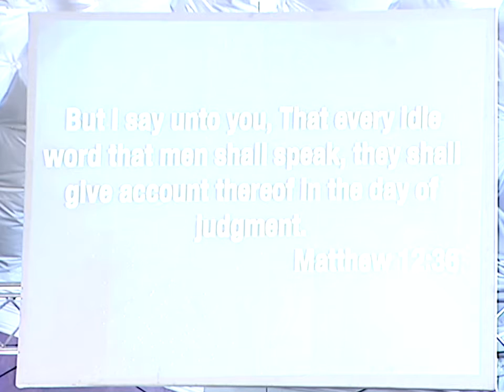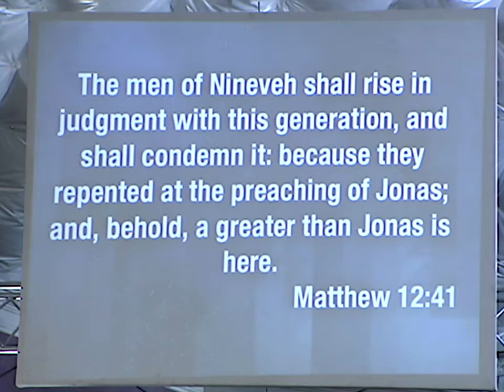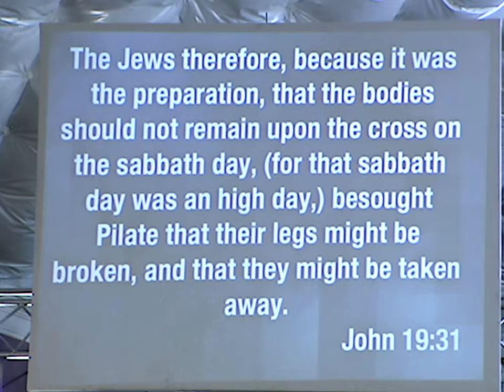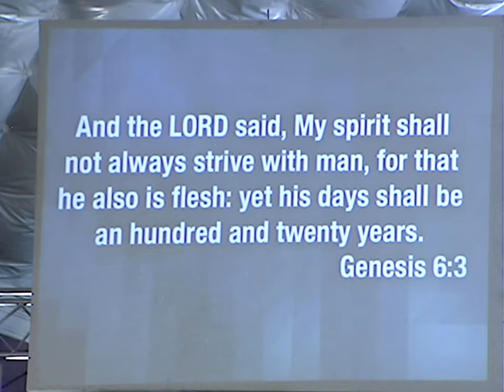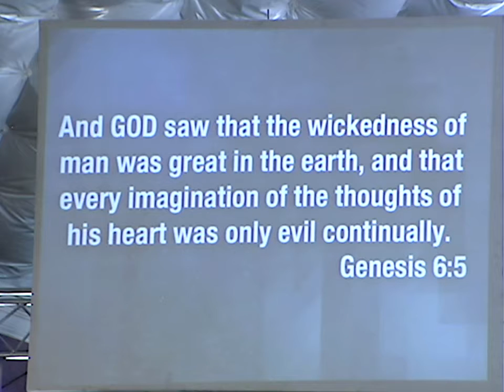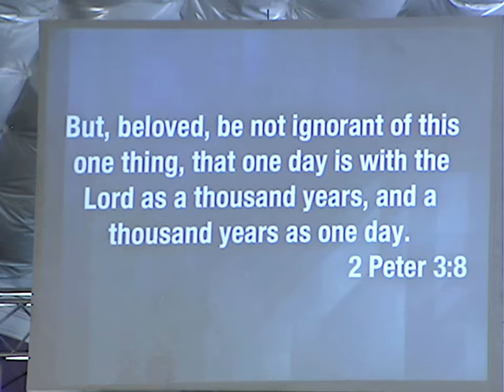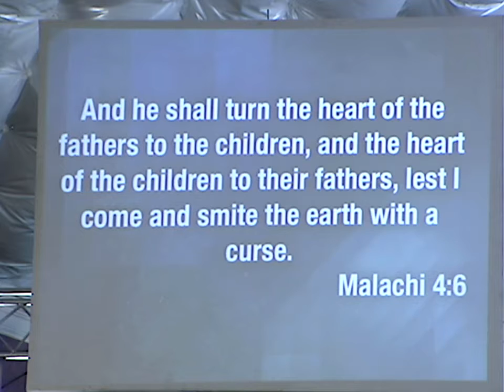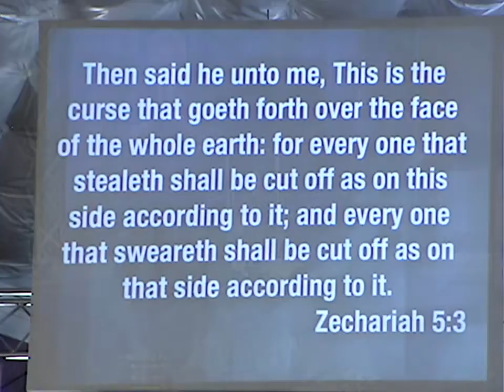The ONLY Sign for Our Generation - Pastor Charles Bennett 4/22/2018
Pastor Charles Bennett shares truth on what day Jesus was really crucified on. It wasn't Good Friday. This is the only sign that God has given our generation that he was dead for three days and rose again.

The Word says in Mathew 12:39-40, "An evil and adulterous generation seeketh after a sign; and there shall no sign be given to it, but the sign of the prophet Jonas: For as Jonas was three days and three nights in the whale's belly; so shall the Son of man be three days and three nights in the heart of the earth."

Visit Us:
1001 Perrymont Rd
Hopewell, VA 23860 USA